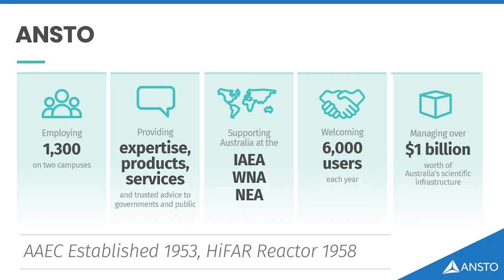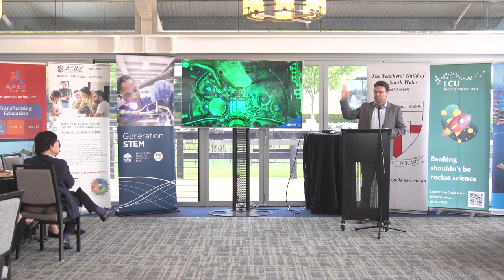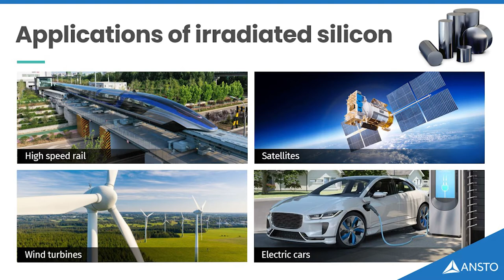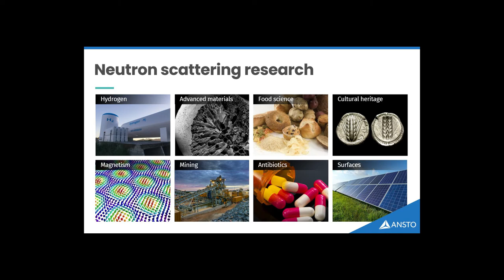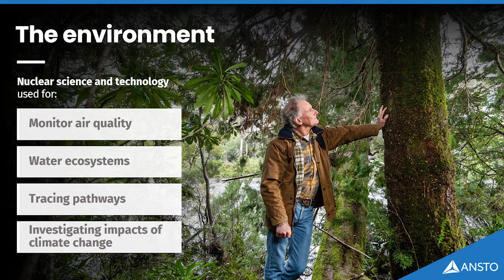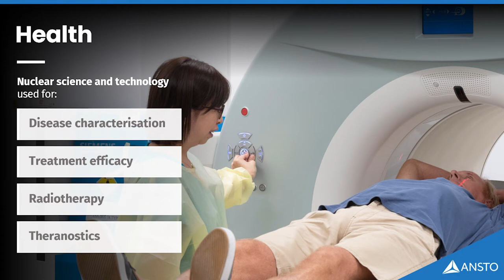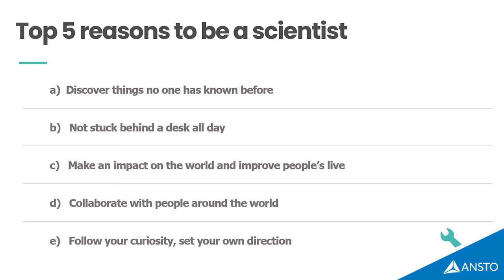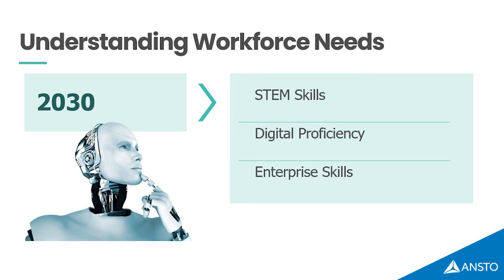Rod Dowler - National Education and Engagement Manager ANSTO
The Australian Institute of Physics NSW Branch and The Teachers’ Guild of NSW hosted the 2022 STEM Education and Industry Forum on Wednesday 28th September at the Concord Golf Club.

The forum aims to emphasise both networking (within focus areas and stages) and practical applications. There were teach-meet mini lectures and networking opportunities focussing on industry engagement, curriculum updates including addresses on the interdisciplinary approach to learning ideas that will help educators to implement their own school’s STEM initiatives.

The day gave teachers and school leaders an interdisciplinary approach to learning ideas that will help them implement their own school’s STEM initiatives and stimulate thinking and discussions about STEM education learning and real-world applications. The aim of the forum is an opportunity for educators to learn from leading educationalists.